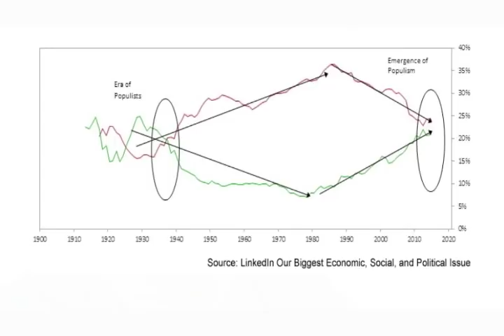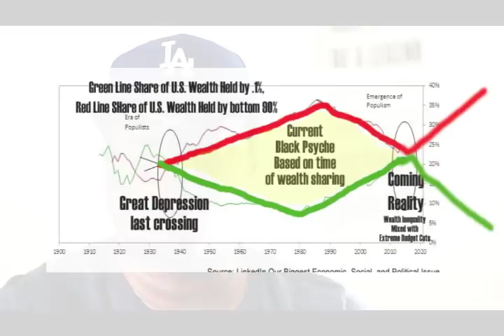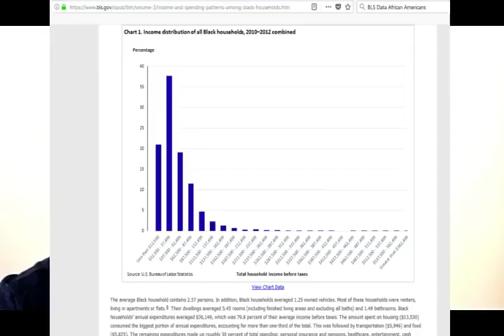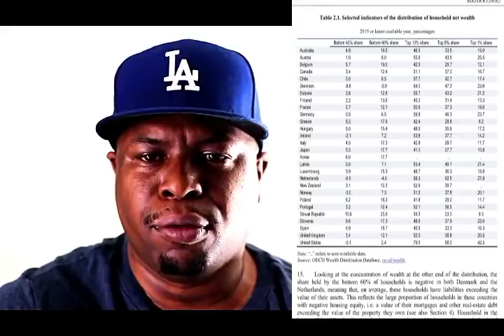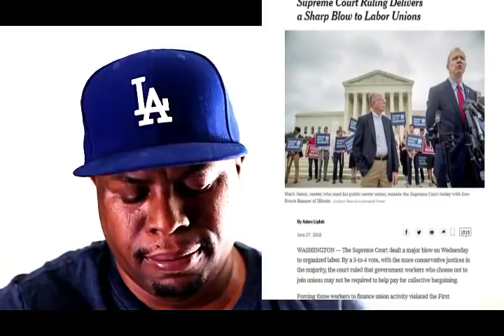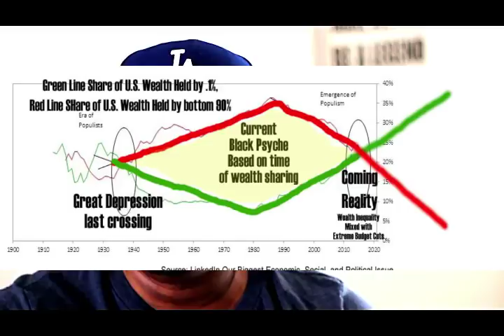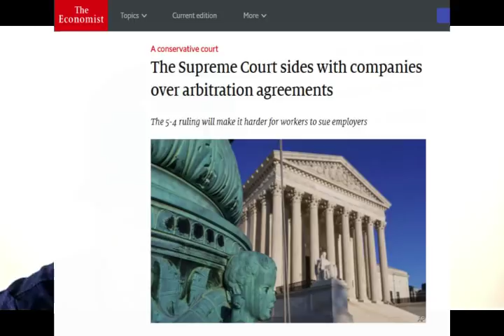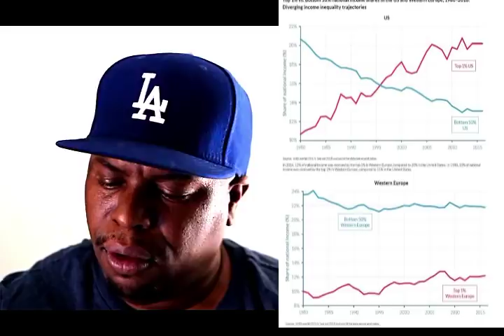Where is Black Wealth Going in the 21st Century?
Attorney Antonio Moore uses data, Supreme Court decisions, and recent tax policy to forecast the future of black wealth. Moore pays particular attention to the recent Supreme Court decisions on labor, and the likely reality that conservative government will be in power for years to come.